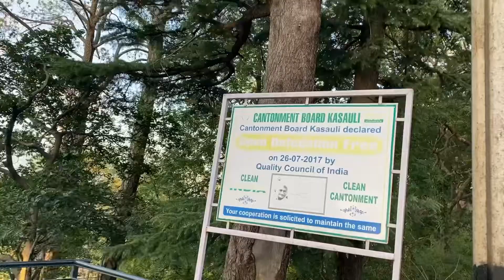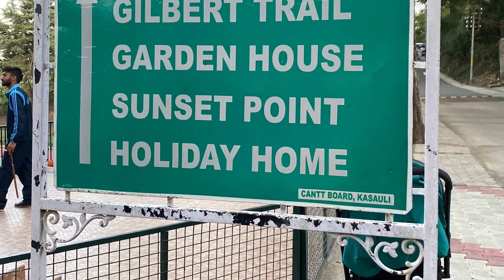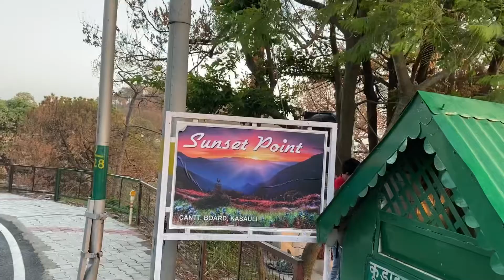Sunset Point Kasauli|Jab Suraj Hua Madhyam| I Saw the Magic happen| I Left my Soul in that Heaven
My dear lovely family,
In this video I am featuring my favourite part of kasauli vlog: The sunset point! Its truly magical.
Do comment and tell me!
Love you all
Xoxo